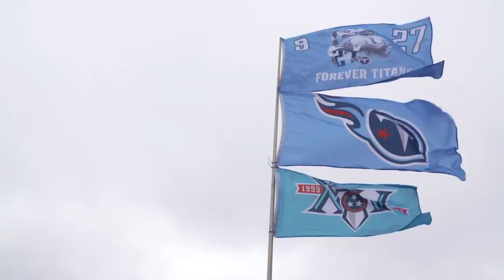Titans at Texans Week 18 Preview | Titans All-Access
Mike Keith and Amie Wells look ahead to Sunday's Week 18 matchup against the Houston Texans at NRG Stadium in this week's edition of ’Titans All-Access.'